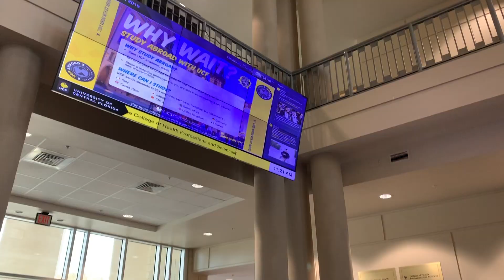a realistic finals week vlog - UCF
welcome to yet another finals week vlog that no one asked for! A week full of tears, laughs, hair dye, and yerba mate... Thank you for tuning in as always. I love each and every one of you! If you are reading this, comment how your finals week went!!
Spread love and joy this holiday season